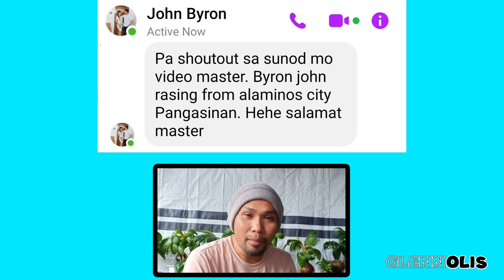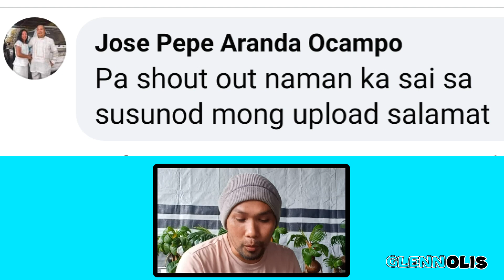HOW TO MAINTAIN COCO BONSAI | HOW TO MAKE COCONUT BONSAI | SCHEDULE FOR WATERING COCONUT BONSAI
Magandang araw mga ka Sai! Ang tutorial na ito ay schedule sa paglilinis at pagdidilig n gating mga coconut bonsai at coconut materials. Sana po ay makatulong. Happy planting po sa inyo!
Sa mga gustong mag-request ng mga content or topics na gusto niyong i-vlog ko, comment lang kayo sa baba or pm me sa fb account ko.